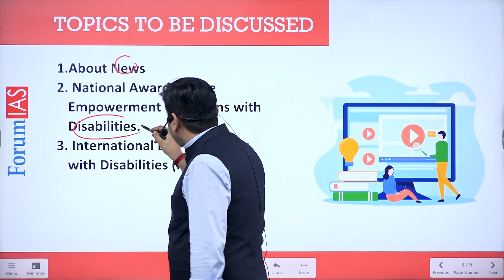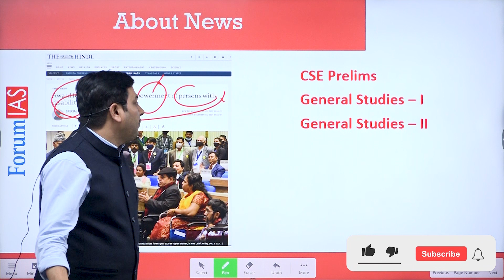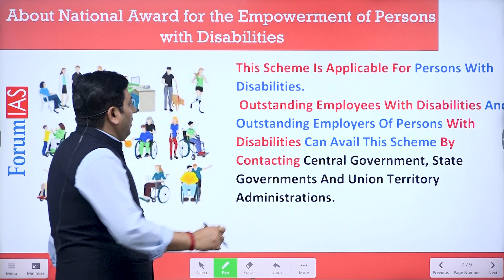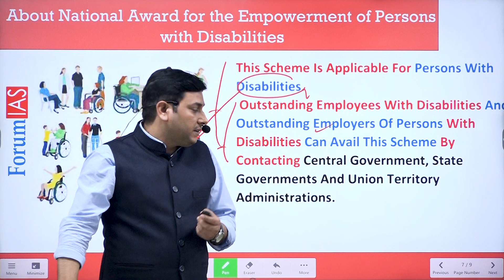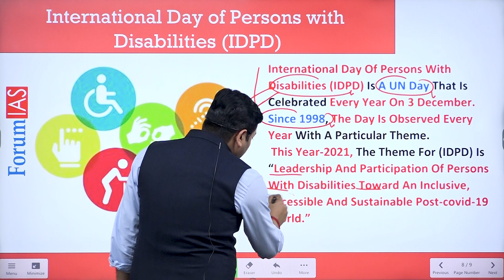National Award for the Empowerment of Persons with Disabilities | ForumIAS | Bas 5 Minute | Hindi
In this video, we will discuss about National Award for the Empowerment of Persons with Disabilities

In this video we will learn about:
        1. National Award for the Empowerment of Persons with Disabilities
        2. International Day of Persons with Disabilities (IDPD)